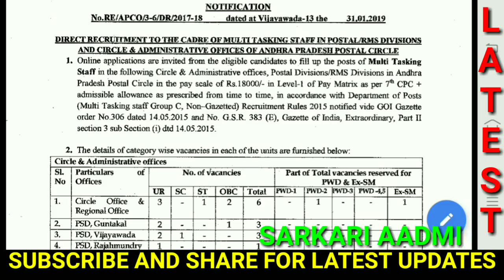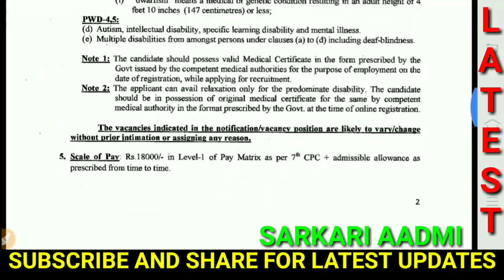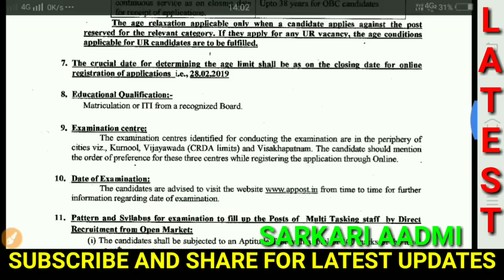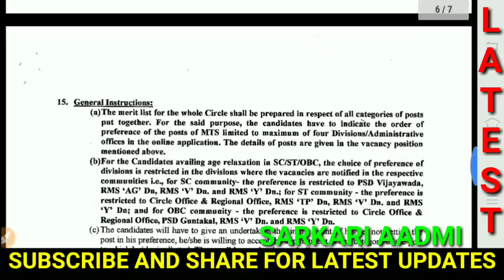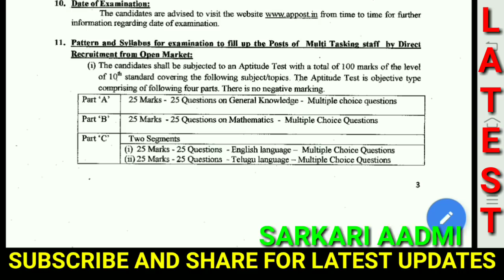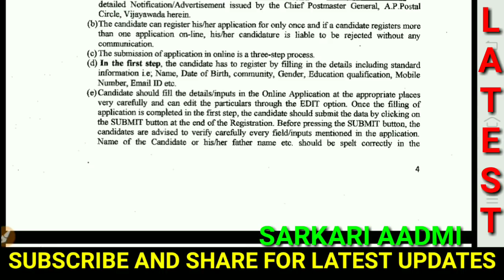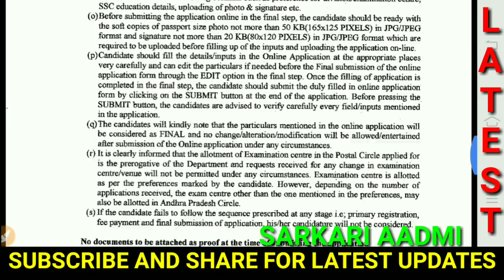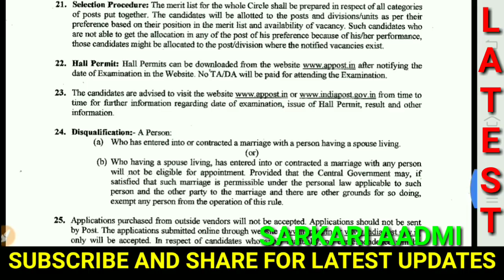Postal विभाग में आई बडी़ भर्ती, योग्यता 10वीं पास,28 फरवरी तक करें APPLY